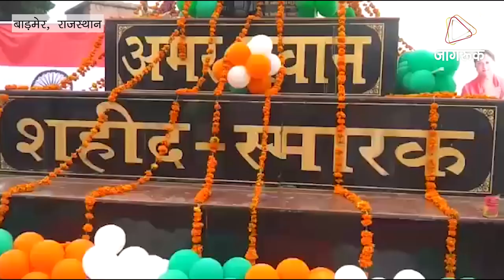JAGRUK TV : बाड़मेर ।700 किमी की मानव श्रृंखला पर होगी पूरे देश की नज़र, मुख्यमंत्री राजे करेंगी शिरकत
पाकिस्तान से सटे पश्चिमी राजस्थान बाड़मेर में स्वतंत्रता दिवस को कुछ खास अंदाज मनाया जा रहा है। राजस्थान के 4 जिले बाड़मेर, जैसलमेर, बीकानेर, श्रीगंगानगर मिलकर कुछ ही देर बाद 700 किलोमीटर लंबी मानव श्रृंखला बनाएंगे।